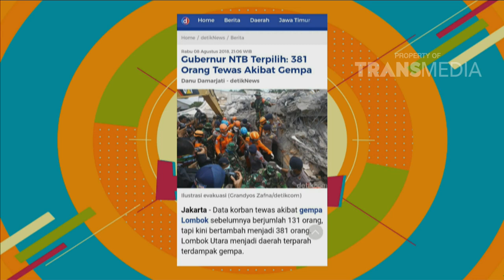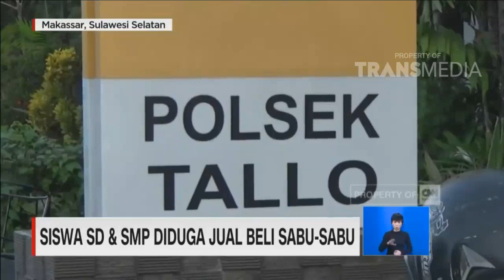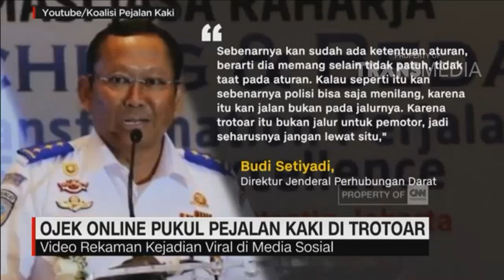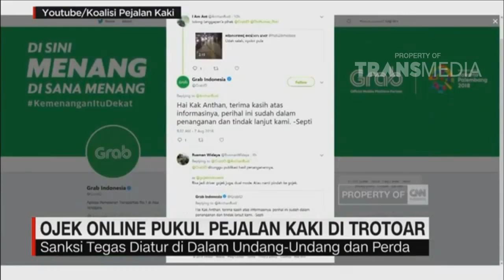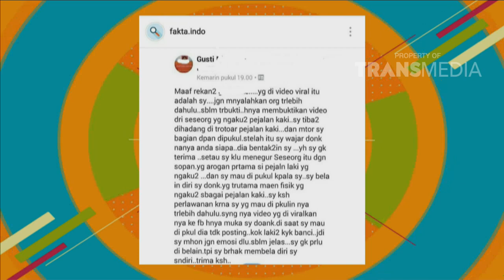PAGI PAGI PASTI HAPPY - Video Viral Ojek Online Memukul Pejalan Kaki Di Trotoar (9/8/18) Part1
TAYANG SETIAP HARI SENIN - JUMAT 08.30 WIB